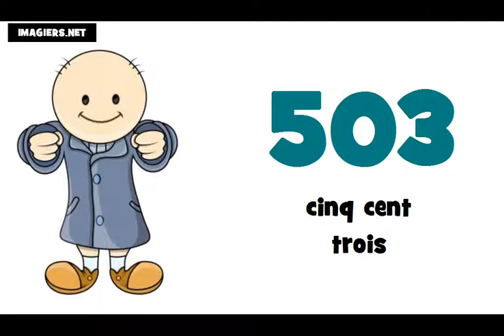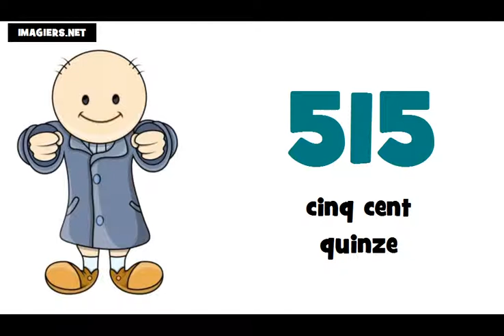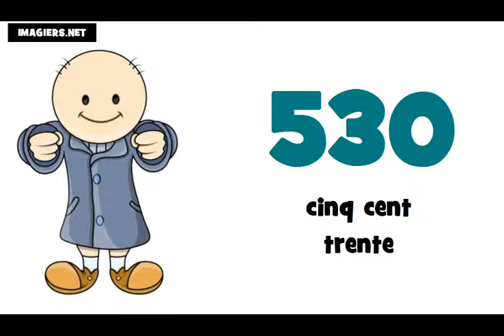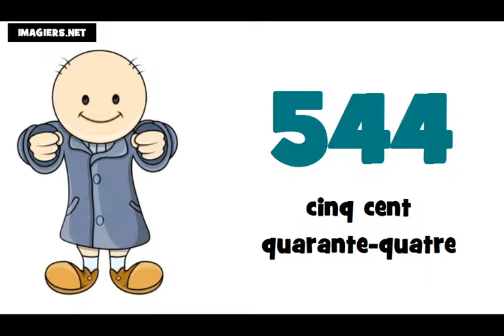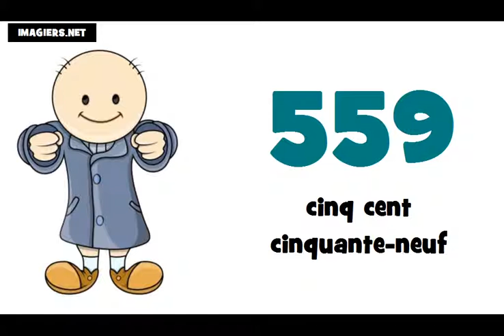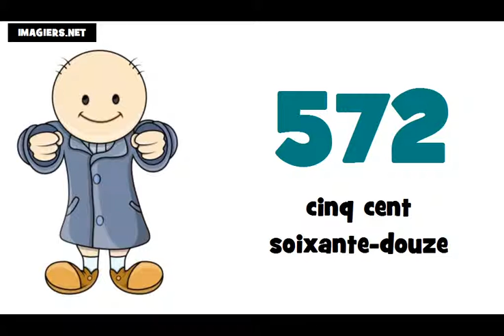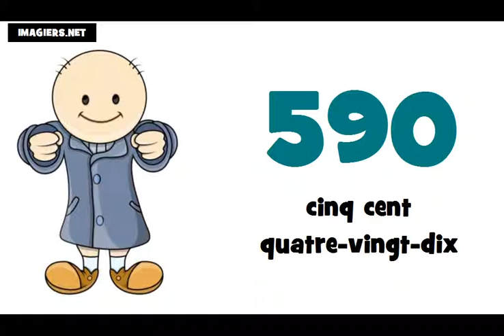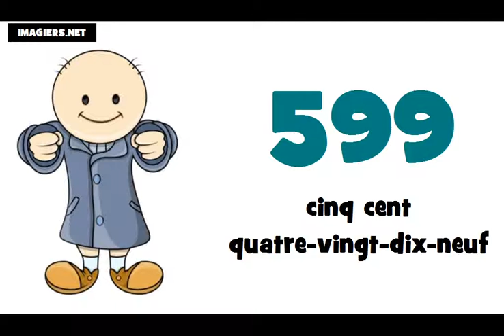☺ Online francia kurzus ★ 500 ► 600